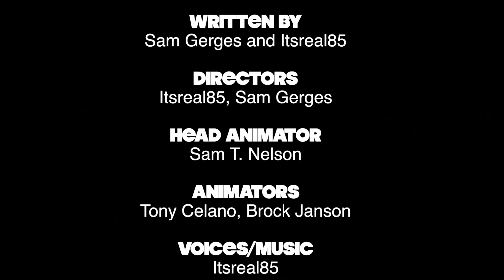WSHH Presents "Suburban" Episode 4! "The Gay Mafia"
Episode 4 of Worldstar Hip Hop's new animated series.
Created by ItsReal85 & Samuel Gerges.
Executive Producer: @QWorldstar.
Producer: @Dany2times